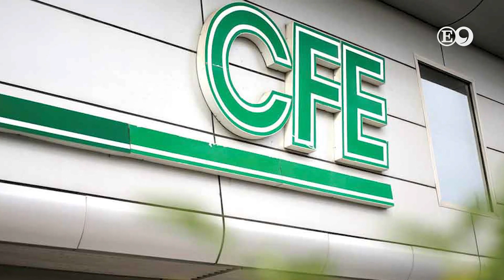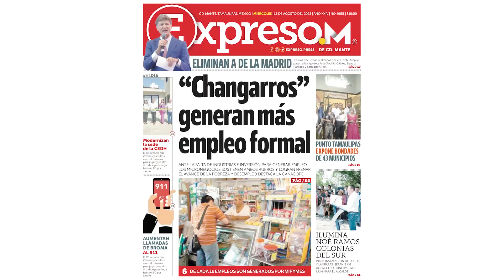Tendría Tamaulipas la tarifa de luz más baja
🥵🔥 Por el calorón que hace en Tamaulipas, el Gobierno del Estado propuso a la CFE que aquí se aplique la tarifa F1, la más baja. TeLoPedimosSeñor 🙏🏻